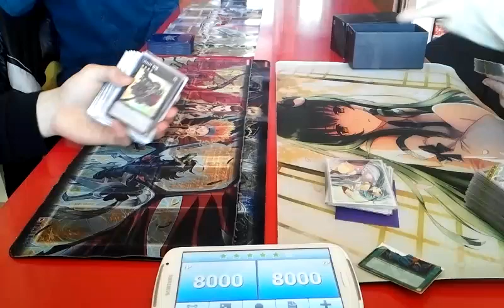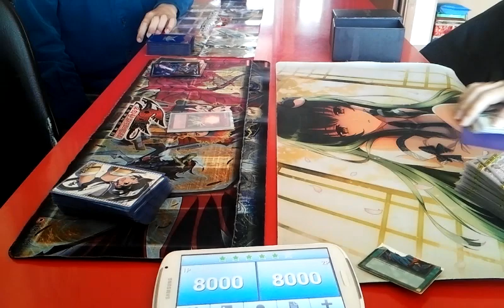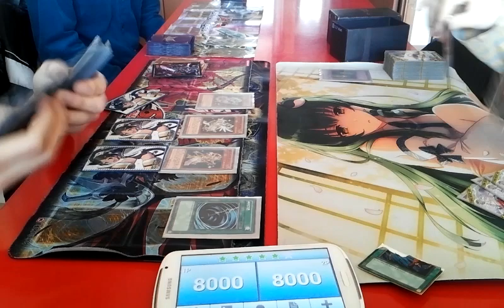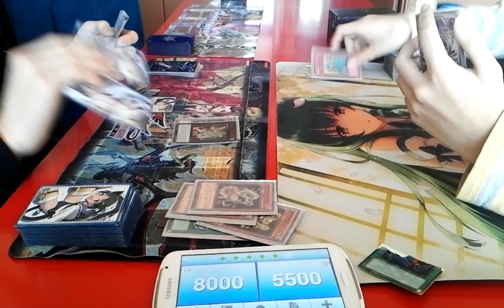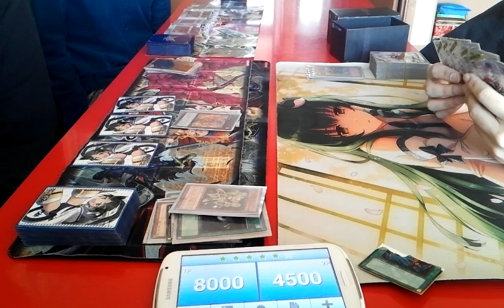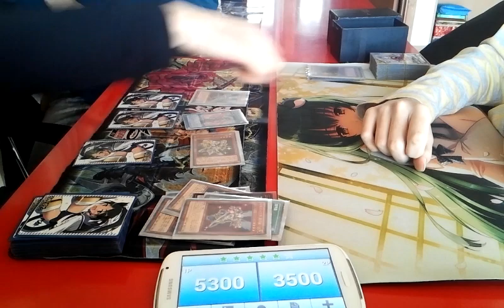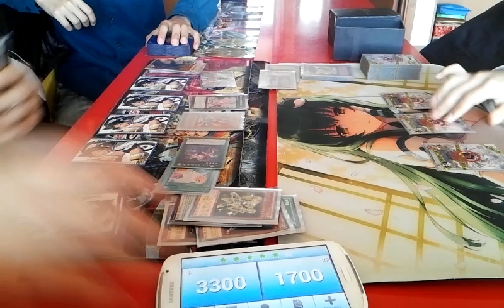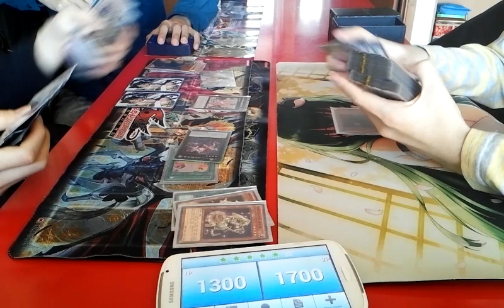유패) 유희왕- 테라나이트 VS 체인번 -샴은 강합니다!!-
어쩔수ㅠ없는 제목이었다 ㅋㅋ